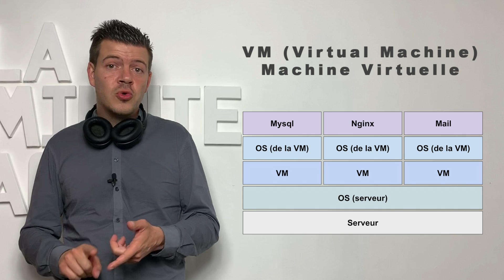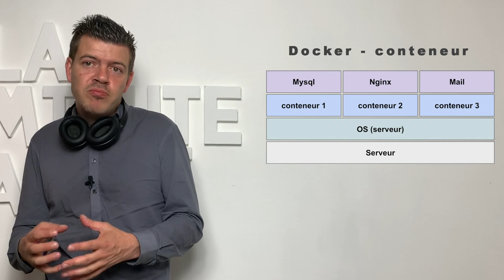Docker tutoriel - présentation de Docker - La Minute Agile #11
Docker / Docker tutoriel français. L'univers devops et cloud ont révolutionné avec Docker. Vous voulez mieux comprendre ce qu'est Docker omniprésent dans tous les environnements agiles et devops ? Cette vidéo vous vulgarise le concept de conteneurs popularisé par l'outil Docker.